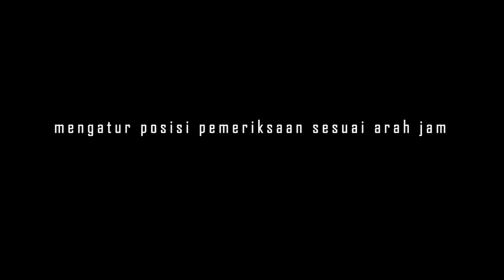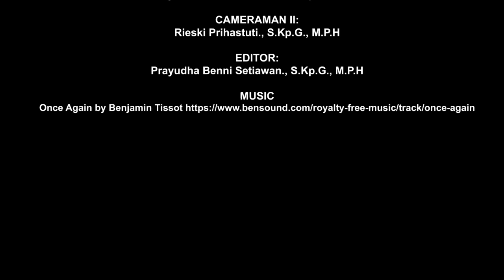Prinsip Ergonomi dalam Pemeriksaan Gigi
Salam Sehat

Berikut kami sampaikan video tentang posisi ergonomi untuk operator pemeriksaan gigi